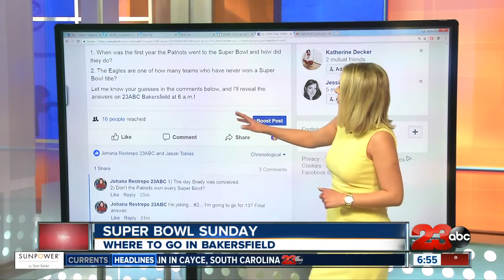Super Bowl deals on food and drinks around Bakersfield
Many restaurants and bars around town are offering discounts and deals, even holding raffles for Super Bowl 52.